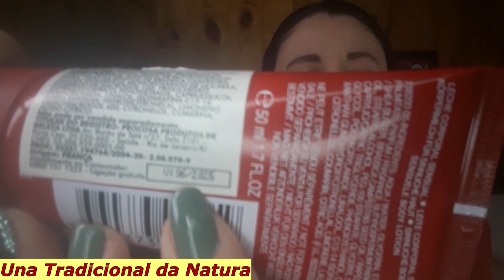USADOS de JULHO - PERFUMES, BODY SPLASH e HIDRATANTES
No vídeo de hoje, eu compartilho tudo o que eu usei entre perfumes, body splash e suas combinações com hidratantes e óleos de banho.

Se curte vídeos assim, vem ver o que eu usei pois esse vídeo está recheado de fragrâncias que não usava muito, lançamentos e novos na coleção.

Me siga no Tik Tok  👉 @perfumaniabygabicastro

Instagram  👉 @perfumaniabygabicastro

Não tem com quem comprar Mahogany?
Só procurar a Leidiane e dizer que veio através aqui do nosso canal. 🥰
E ela vende outras marcas também, como Avatim.

Um beijo no coração de todos vocês!